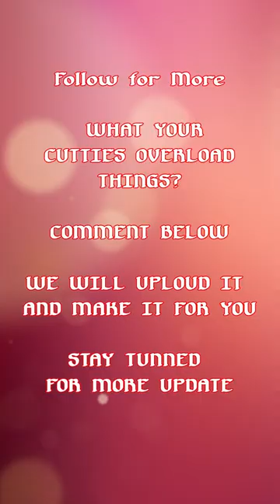40 Colourfull Hummingbird